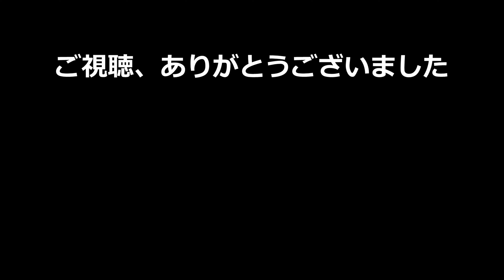岡山県 道の駅 黒井山グリーンパーク～片上大橋～兵庫県 赤穂市街【車載動画/4K/等速】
岡山県、兵庫県へ行った時の車載動画です。

引き続きブルーラインを通って進み兵庫県へ戻ってきました。